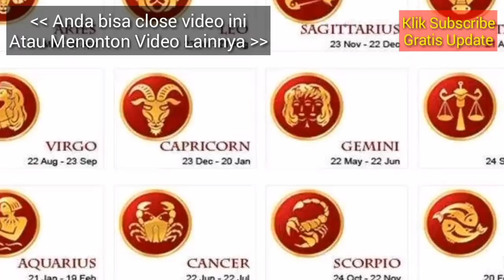RAMALAN ZODIAK BESOK, HARI RABU 24 APRIL 2019 | Zodiac Prediction April 24, 2019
Hai sahabat zodiak Ramalan Zodiak hari ini telah update silahkan menonton.

RAMALAN ZODIAK Kamis INI 24 April - 25 April 2019,ramalan sagitarius hari ini,ramalan scorpio hari ini

RAMALAN ZODIAK HARI INI Rabu 24 April 2019 | ZODIAC PREDICTIONS April 24, 2019

RAMALAN ZODIAK HARI INI Kamis 25 April 2019 | ZODIAC HOROSCOPE April 25, 2019

RAMALAN ZODIAK HARI Rabu 24 April 2019 | ZODIAC PREDICTIONS April 24, 2019

RAMALAN ZODIAK HARI Rabu 24 April 2019, dibahas Lengkap KEUANGAN - CINTA - KESEHATAN Secara Singkat dan Irit Kuota, tidak Durasi Lama Seperti Channel Ramalan Lain. Terima Kasih Ya.